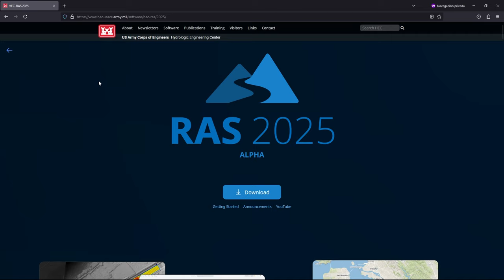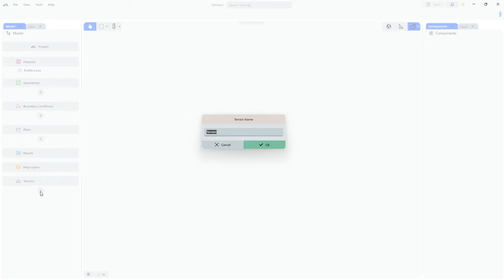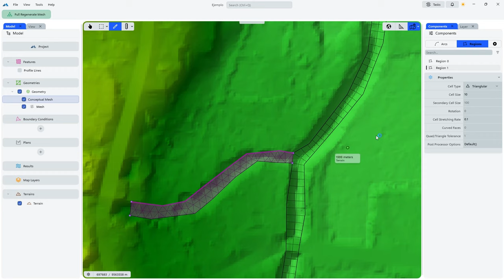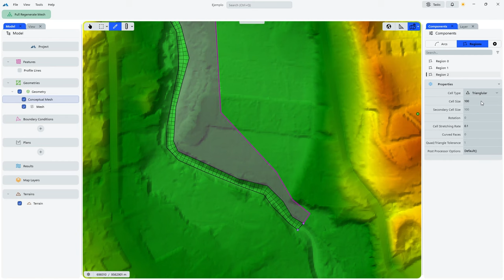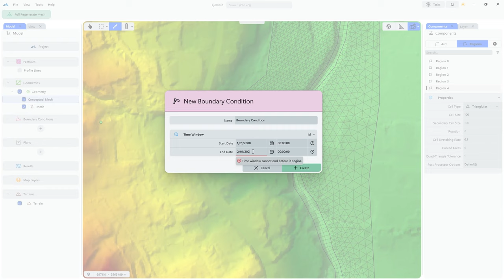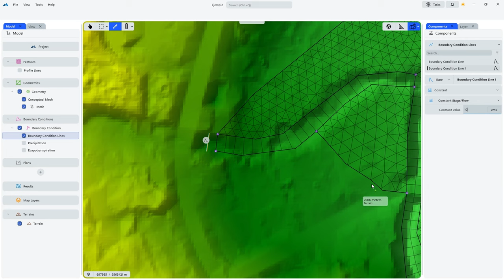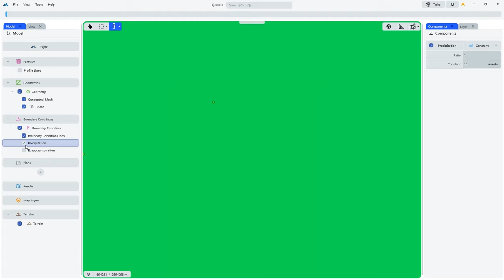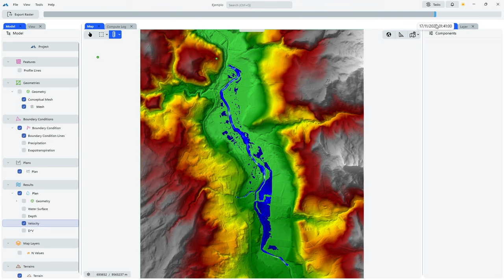Simular una inundación con el nuevo RAS Mapper 2025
Aquí vamos a probar el nuevo RAS Mapper 2025 para simular una inundación 2D de una forma sencilla.